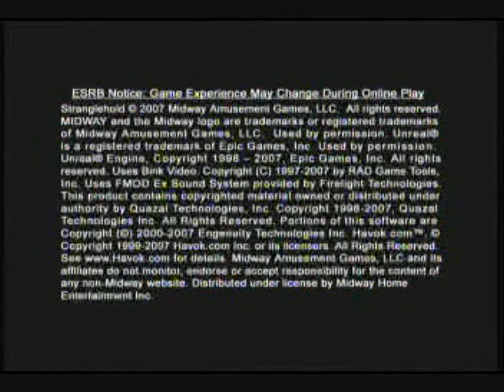Strangehold Trailer Xbox 360